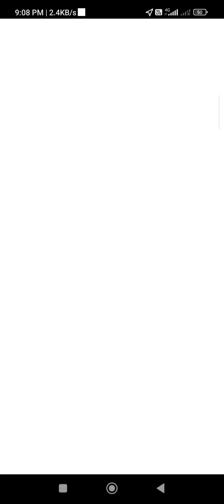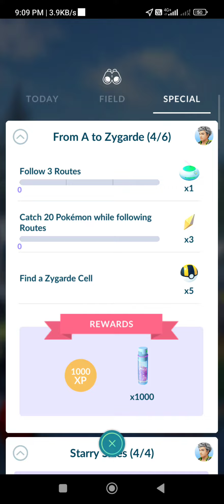legendary Pokemon 10%